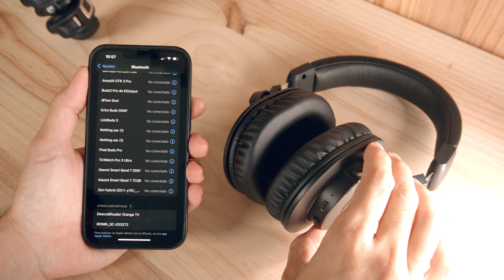Audio Technica ATH M20xBT: BUEN SONIDO Y PRECIO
¿Te ha gustado?